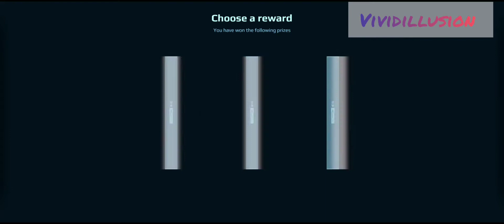Winning Murometz, Sharanga and many more prizes | WarRobots | Opening Space tech Fair Chests